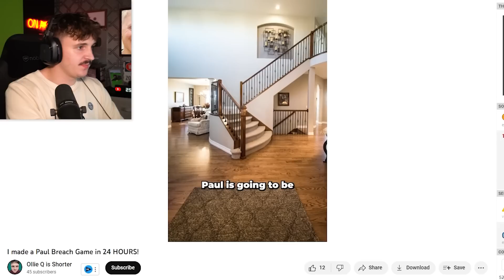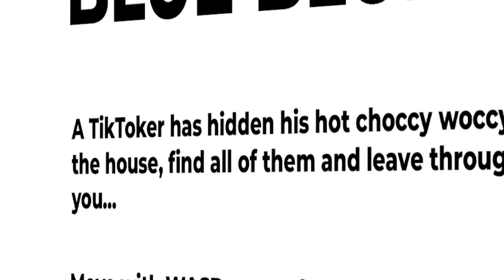I Played The Snapshoteye Horror Game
Today me legendary Gamer Lewis Buchan played the Snapshoteye (Paul Breach) Horror Game... yes that is actually a thing. Enjoy.